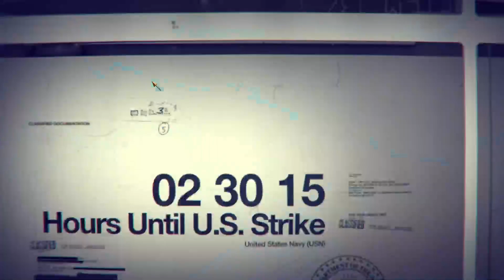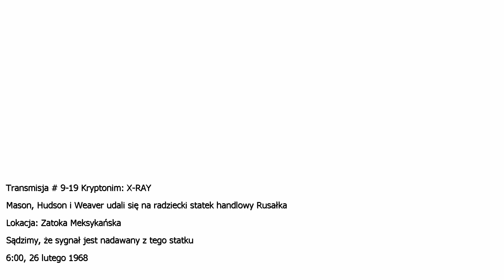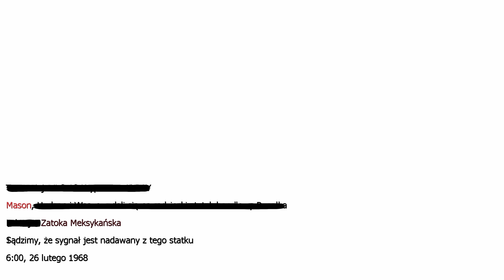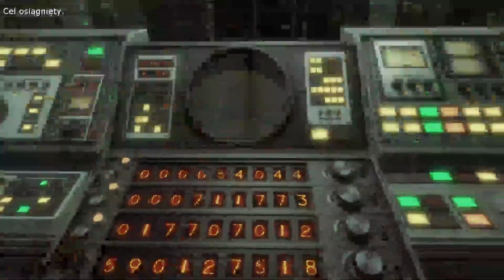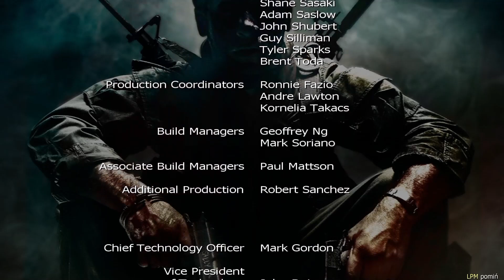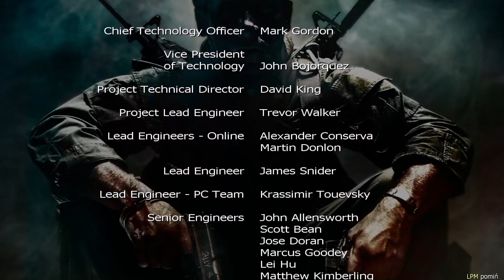Zagrajmy w Call of Duty: Black Ops odc. 10 - KONIEC GRY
Call of Duty: Black Ops to siódma część znanej serii pierwszoosobowych strzelanin wydawanych przez firmę Activision. Gra opowiada historię rozgrywającą się w latach 60. XX wieku, krążąc wokół tematu Zimnej Wojny. Premiera gry Call of Duty: Black Ops miała miejsce 9 listopada 2010 roku na PC oraz konsolach PlayStation 3, Xbox 360, Wii i DS. W naszym kraju Call of Duty: Black Ops został wydany w polskiej kinowej wersji językowej.